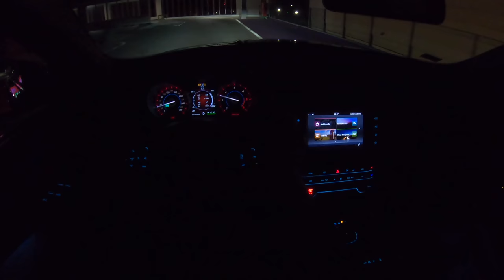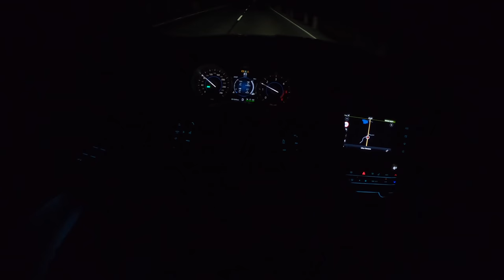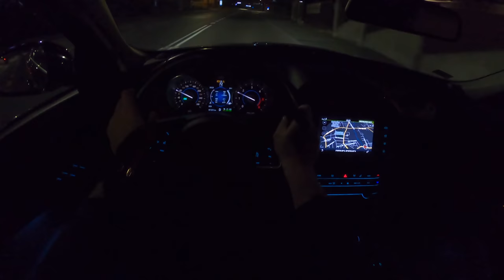Jaguar XE Night | 4K POV Test Drive #215 Joe Black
Jaguar XE Sedan
Engine: 2.0d
Power: 120KW/163 HP
Torque: 380 NM
Fuel Consumption: 6,6 l /100km
0–100 km/h 8,4
Top speed: 212
Weight: 1475 KG
Model: 2017